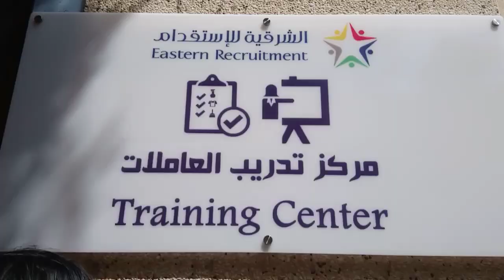Welcome to Eastern Human Resources@al Khobar Saudi Arabia photo shoot success!!! ❤️